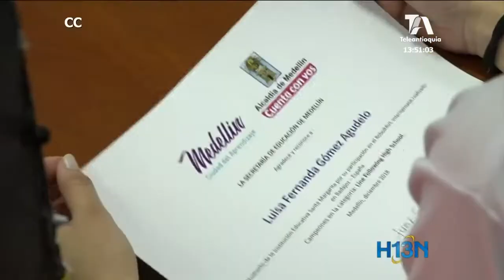4 estudiantes y un profesor representaron a Colombia en Feria Internacional de Robótica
En el evento participaron 12 países, pero fue esta institución oficial de la Comuna 7, la que se llevó el primer lugar en la categoría Line Following High School de esta competencia.